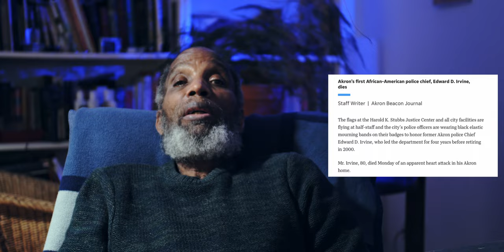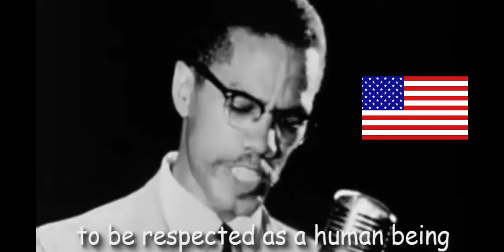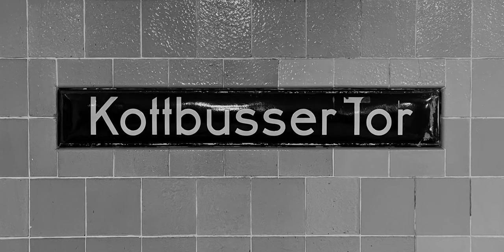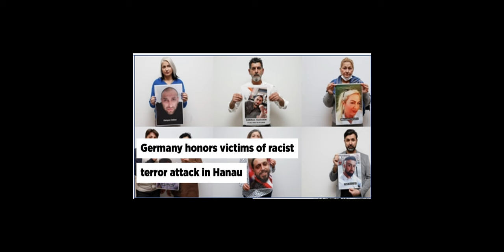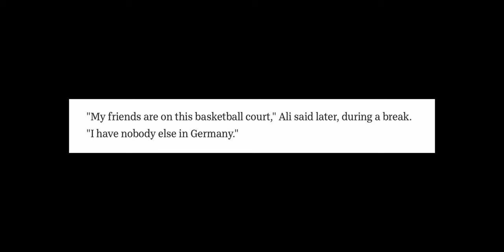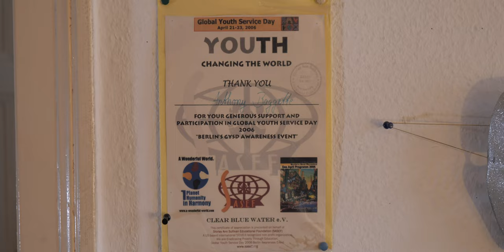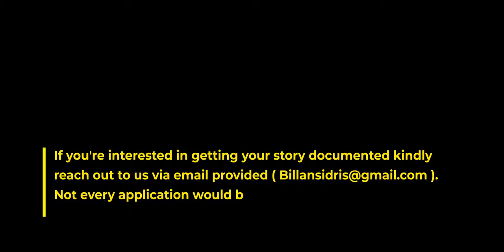Discover How This African-American Overcame 40 Years in Germany 🇩🇪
In this documentary, we follow the story of an African-American man who has spent 40 years living in Germany. From his initial immigration to present day, we follow his journey to find success and build a life in his new home.

This documentary is a unique look into the life of an African-American man living in Germany. We take you on a journey from his childhood in the U.S. to his time in college and his initial journey to Germany. We follow his life as he builds a successful career and family in his new home. If you're interested in learning more about life as an African-American in Germany, this documentary is a must-watch!

The gentrification in Berlin Germany over the past 40 years while working on youth development in sport and other academical works is what this documentary documented with Anthony Baggette..

Light in the Darkness (50212)
One Hundred Years

What Do You See (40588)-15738
Daniel Deuschle

BORN FOR THIS (WILLIAM MORRIS REMIX)
WILLIAM MORRIS

MALCOLM X  SPEECH:
Amine Arrama

JOHN F KENNEDY SPEECH :
This work is in the public domain in the United States because it is a work prepared by an officer or employee of the United States Government as part of that person’s official duties under the terms of Title 17, Chapter 1, Section 105 of the US Code. John F. Kennedy's "Ich bin ein Berliner" Speech (June 26th, 1963)